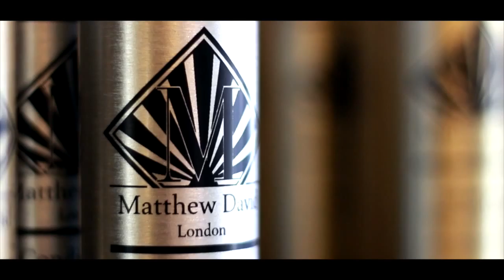MatthewDavid Bespoke Hairdressing London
The London Victoria Secret look